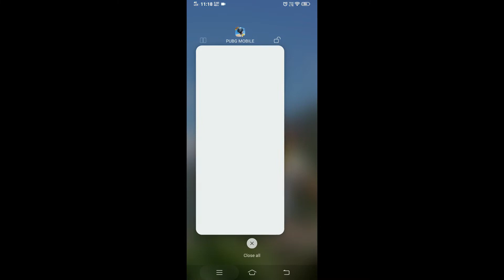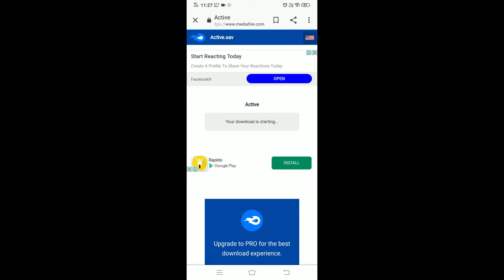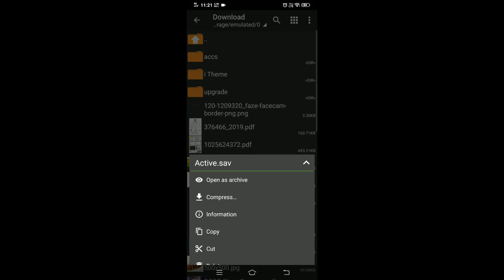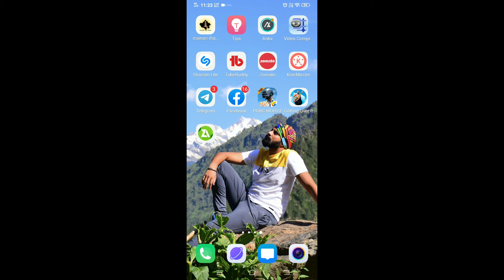how to change voice in pubg mobile | pubg voice change kaise kare | loli voice | girl voice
dosto is viedo me pubg mobile ki normal voice ko loli voice me change kar sakte h sari jankari is viedo me mene bata di h, age fir bhi aap ko lagta h ki koi prob aa rahi h to aap comment box me msg kar ke puch sakte h.. me jarur reply karunga.
thanx